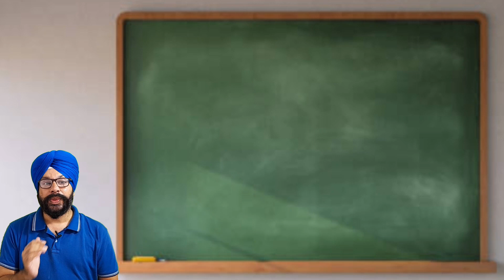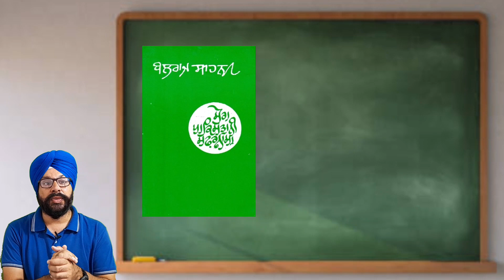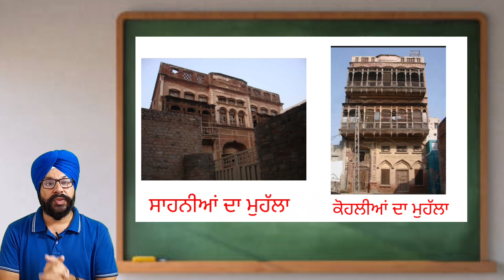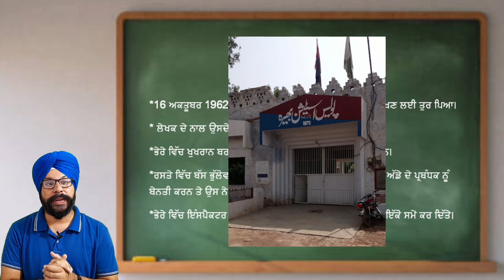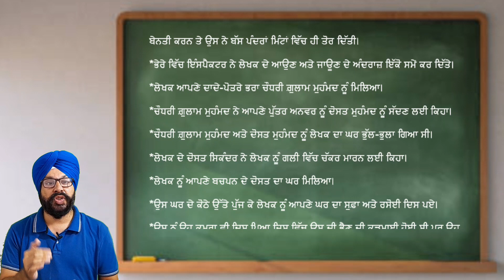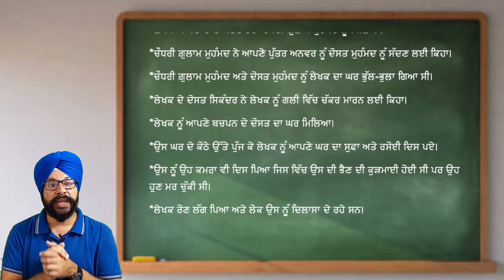mud vekhya pind class 9 explanation in hindi 9th class punjabi chapter mur vekhya pind mudh murh 2